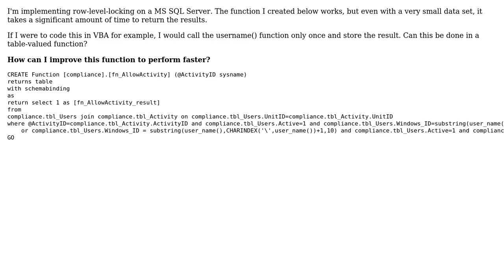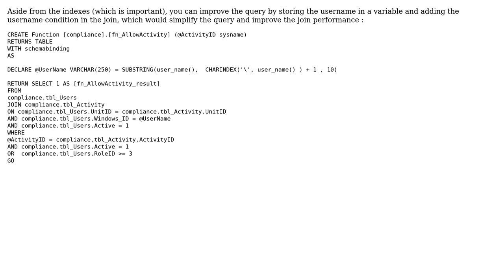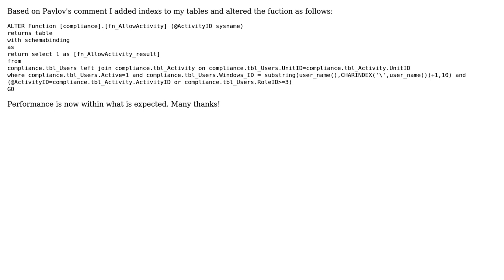Code Review: Table-Value Function with row-level-locking (2 Solutions!!)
Code Review: Table-Value Function with row-level-locking

With thanks & praise to God, and with thanks to the many people who have made this project possible! | Content (except music & images) licensed under CC BY-SA | Music | Images & others | With thanks to user rohrl77 user mdfst13 user iSR5 and the Stack Exchange Network Trademarks are property of their respective owners. You are responsible for your own actions.